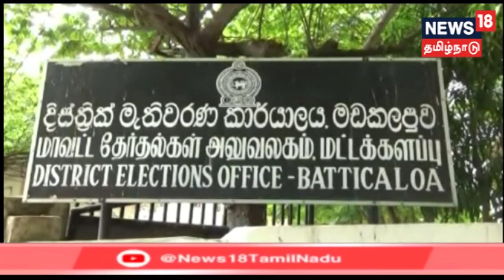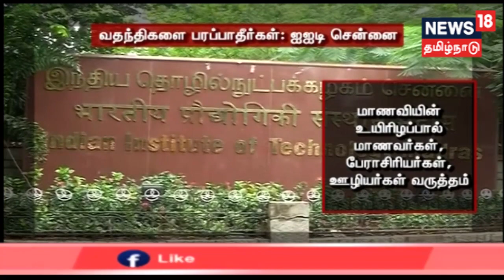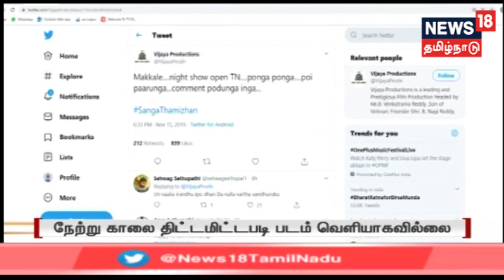காலை முக்கியச் செய்திகள் | Top Morning News | News18 Tamilnadu | 16.Nov.2019